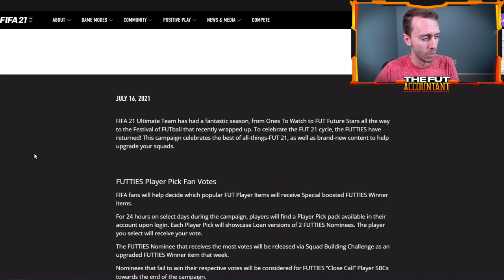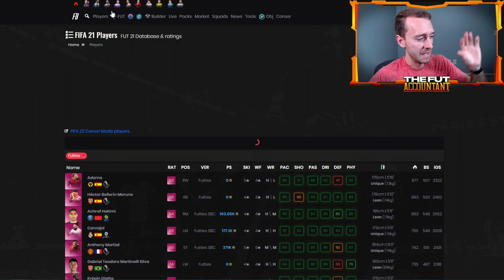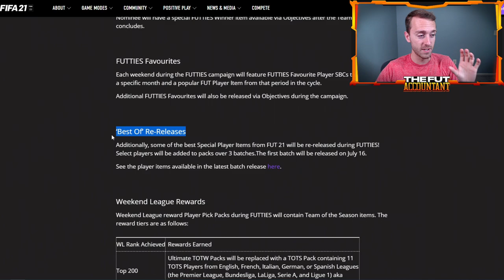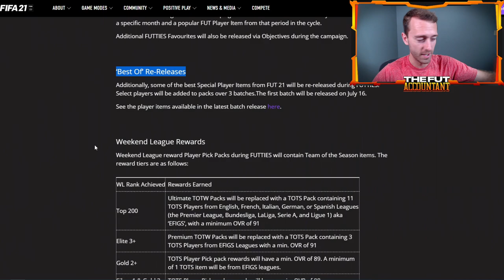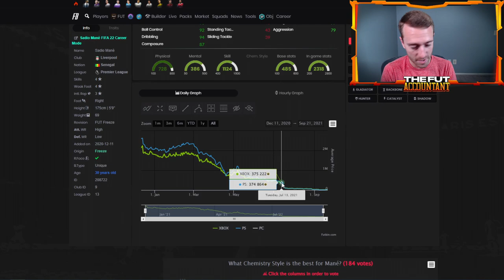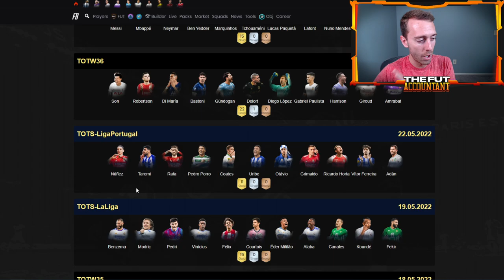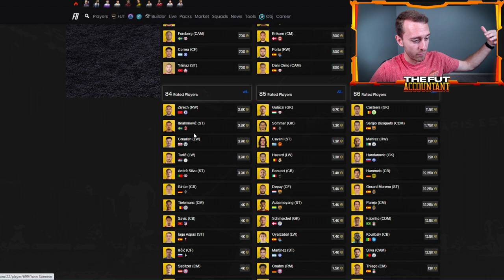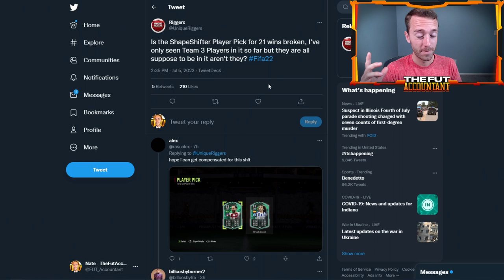FUTTIES IS COMING! AND THE MARKET IS DROPPING! FIFA 22 Ultimate Team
Futties is coming!

Leaks are saying this friday begins a FIFA fan favorite promo, Futties! And the market is dropping because of it!